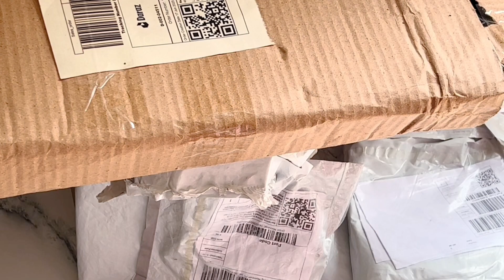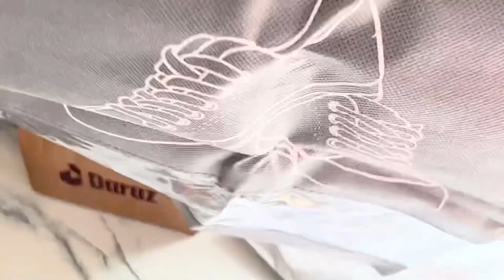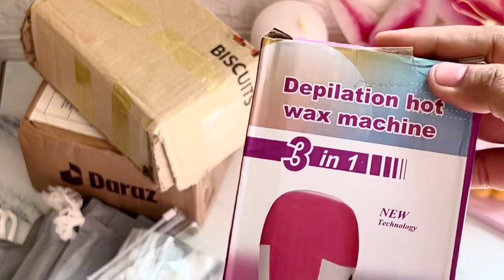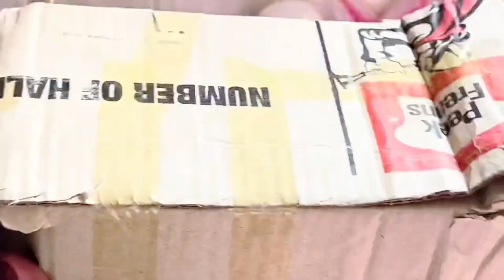Daraz Shopping Haul ✨🛍️ | Affordable Products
Shopping haul
Sale shopping unboxing
daraz sale
Shopping Haul vlog
Shopping vlog
One step Revlon hair styler
Pinterest inspired home decor
Trinket dishes home decor
Aesthetic ceramic tray dishes
Eye makeup practice silicone dummy
cheap eyeshadow palette
chiltan pure products review
Sheaffer powder base review
Sheaffer handi base
Professional salon base
Aesthetic bubble candles
golden pearl facial kit review
Garnier Vitamin C serum review
Daraz sale Shopping
Shopping Haul unboxing
Glam with Hooria
product links:
Aromatic candles :price 360

Shoes organisers: price 360 of 4
Bubble candles price 200